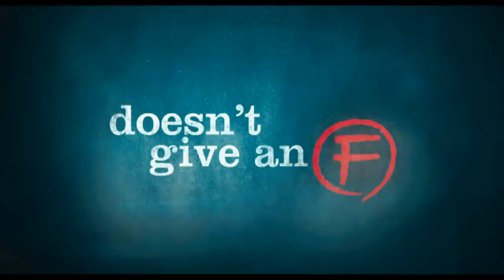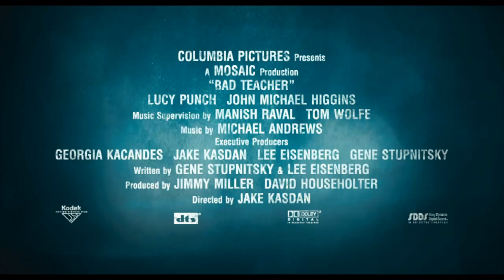Bad Teacher Movie Trailer Official HD [ English Movie ]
Elizabeth Halsey is an immoral, gold-digging Chicago-area middle school English teacher who curses at her students, drinks alcohol heavily, smokes marijuana, and shows movies while sleeping through class. She plans to quit teaching and marry her wealthy fiancé Mark but, when he dumps her after learning she is only after his money, Elizabeth must resume her job. She tries to win over substitute teacher Scott Delacorte, who is also wealthy because his family runs a watch company. Amy Squirrel, a dedicated but overly enthusiastic colleague, also pursues Scott while the school's gym teacher, Russell Gettis, makes it clear that he is interested in Elizabeth romantically; she, however, is not interested in him because he's just a gym teacher.[3]

Early in the film, Elizabeth plans to get surgery to enlarge her breasts, and becomes all the more motivated to do so once she learns Scott's ex-girlfriend had large breasts. To make things worse, Scott admits that he has a crush on Amy, and that he only likes Elizabeth as a friend. Elizabeth attempts to raise money for the surgery by participating in her 7th grade class car wash in provocative clothing and by manipulating parents to give her money for more school supplies and tutoring, but her efforts are not enough. Amy, acting on the growing resentment between them due to Elizabeth pursuing Scott and ignoring school rules, attempts to warn the principal about Elizabeth's embezzlement scheme, but he dismisses her claims as groundless.

Elizabeth later learns from her best friend, Lynn Davies, that the teacher of the class with the highest state test scores will receive a $5,700 bonus. With this knowledge, Elizabeth decides to change her style of teaching, forcing the class to intensely read and study To Kill A Mockingbird for the upcoming test. However, the change is too late and insufficient. The students have terrible scores on their quizzes, frustrating her even more. Meanwhile, she befriends Russell the gym teacher as Amy and Scott start dating. Desperate to pay off the procedure for her breast surgery, Elizabeth steals the state test answers by disguising herself as a journalist and seducing Carl Halabi, a state official who is in charge of creating and distributing the exams. Elizabeth gets Carl drunk and convinces him to take her to his office to have sex, but she spikes his drink and steals a copy of the answers. A month later, Elizabeth's class aces the test and she wins the bonus, giving her the funds needed to get her breasts enlarged.

When Elizabeth learns that Amy and Scott are chaperoning an upcoming field trip, she smears an apple with poison ivy and leaves it for Amy, who ends up with her face breaking out in blisters, so she cannot go. On the trip, Elizabeth seduces Scott. They dry hump and Elizabeth secretly calls Amy using Scott's phone leaving a message recording all the action, ensuring she knows about the affair. However, Scott's peculiar behavior, which was subtly exposed by Russell, disappoints Elizabeth. Elizabeth later gives advice to one of her students who has an unrequited crush on the superficial Chase in class, which causes her to reflect on how she has been superficial as well. On a field trip the boy makes an embarrassing public confession of his love and is ridiculed by his classmates. Elizabeth takes him aside, gives him her bra, and tells everyone she caught him having sex with a student from another school, which erases his image as a loser.

Left behind at the school, Amy switches Elizabeth's desk with her own to trick the janitor into unlocking Elizabeth's sealed drawer. Amy finds Elizabeth's journalist disguise and the practice test, which leads her to suspect Elizabeth cheated on the state exam. Amy informs the principal and gets Carl to testify against her. However, Elizabeth took embarrassing photos of Carl while he was drugged and, with the help of her roommate, Kirk, uses them to blackmail him to say she is innocent. Having failed to nail Elizabeth for cheating, Amy accuses her of drug use, based on a tip from a student. When the police arrive and bring their sniffer dog to search the school, they find Elizabeth's mini liquor bottles, marijuana and OxyContin pills in Amy's classroom, in a secret compartment in Elizabeth's desk which Elizabeth helpfully points out to the police. At the end of the school year, Amy is moved to the worst school in the county by the superintendent. Scott asks Elizabeth to start over, indicating that he now has a crush on her, but Elizabeth rejects him in favor of a relationship with Russell, who she has learned she has a lot in common with.

When the new school year starts, Elizabeth has not gotten the breast enlargement after all, because she feels that she looks fine the way she is. She also has a new position as the school's guidance counselor.